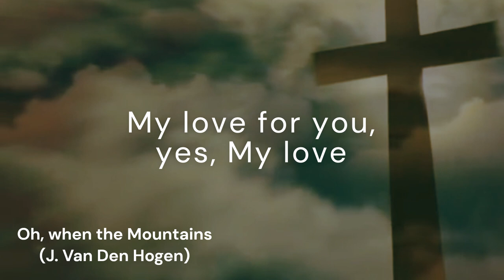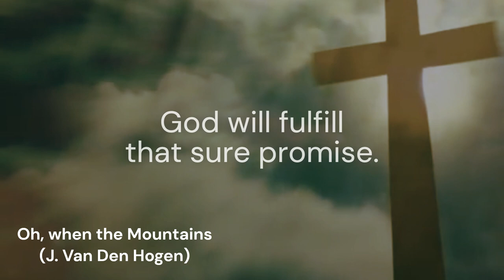Oh, when the Mountains (unnamed tune)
*Author and Composer:* J. Van Ben Hogen
*Original title:* Quand les montagnes
*Translator:* myself

*Lyrics:*
Oh, when the mountains get swept away,
And when the valleys under give way;
Yes, when the mountains get swept away,
God will fulfill this sure promise:

"My love for you, yes, My love
Will not pass away;
It will stay.
It will stay."

So, when the mountains get swept away,
God will fulfill that sure promise.